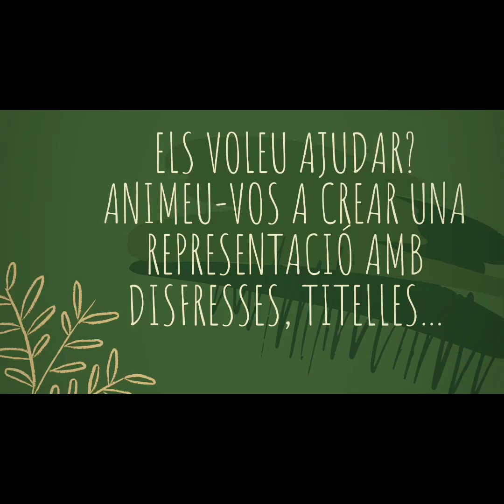Representació Sant Jordi, necessitem la vostra ajuda